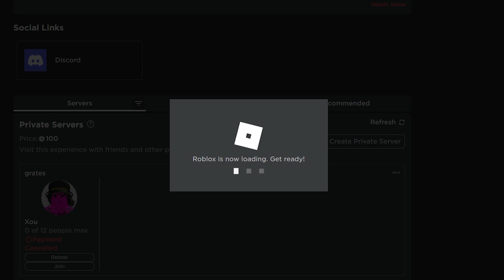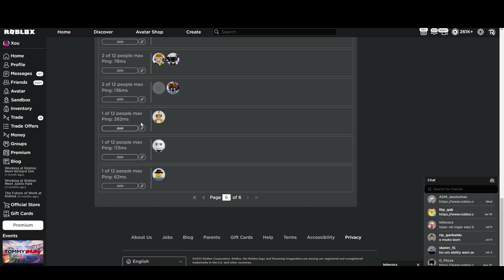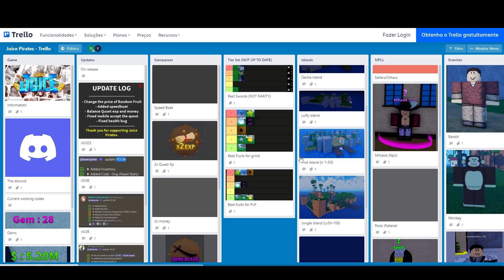depois de dias... eu girei uma FRUTA LENDÁRIA nesse NOVO JOGO de ONE PIECE!!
Jogo: Juice Pirates